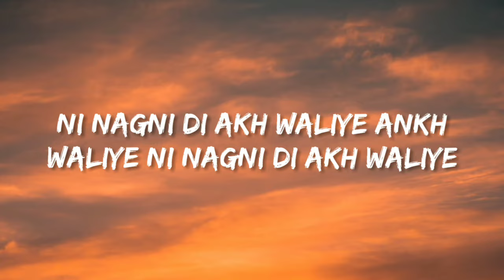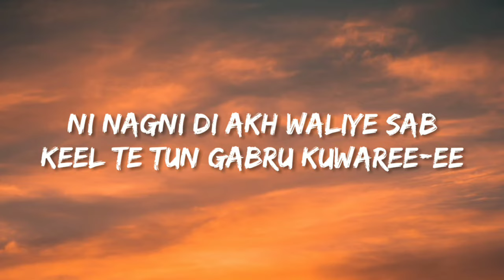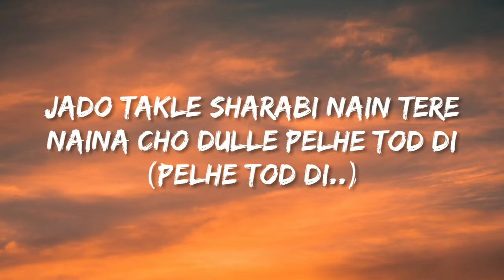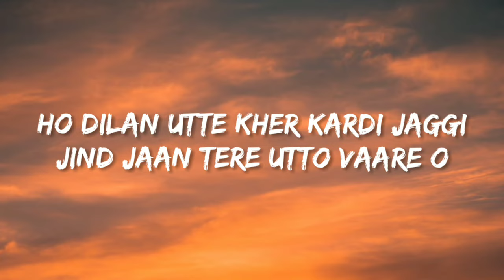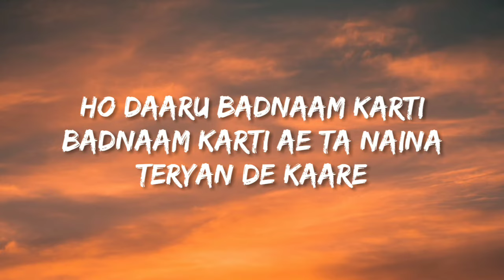Daru Badnaam (Lyrics) - Kamal Kahlon & Param Singh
Daru Badnaam Cross 1Billion Views On YouTube | ChillPind | Kamal Kahlon & Param Singh | Daru Badnaam | Lyrics

credit:
Singer - Kamal Kahlon & Param Singh
Writer - Gagg-E & Manjinder Mann
Published by - Vip Records

(Lyrics)
Ni lakk tera patla gaya,
Patla jea

Jado turdi sataara vall khave
Morni ji tor kudiye
Tor kudiye

Hun mundyan nu hosh kitho aave
Ni nagni di akh waliye

Sab keel te tun gabru kuwaree-ee
O daaru badnaam karti
Badnaam karti

Ae ta naina teryan de kaare

O thekeyan de raah bhul gaye
Raah bhul gaye

Jado takle sharabi nain tere
Naina cho dulle pelhe tod di
Pelhe tod di..

Gall vas ch rahi na hun mere
O bina datt khole kudiye
O bina datt khol kudiye

Tenu peen nu firan ethe saare
O daaru badnaam kardi

Ae taanaina teryan de kaare

ohhh..ohh..oh..hmmmm

Ho pata karo kede pind di
Kudi gidhe ch karai att jawe

Ho pata karo kede pind di-ii

Ho dj da kasoor koi na
Kudi chobran de seene agg lawe

Ho dilan utte kher kardi

Jaggi jind jaan tere utto vaare

Ae tanaina teryan de kaare x(3)

ohhh..ohh..oh..hmmmm